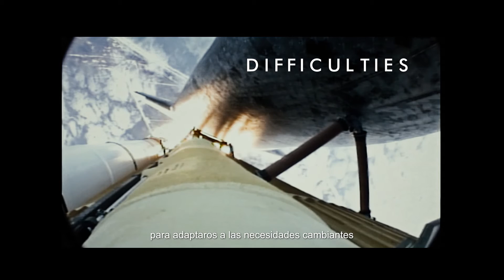POSSIBLE MISSION: Escape from Earth - Teaser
In Possible Mission you’ll have to develop a spaceship that let all humanity move to another planet. This project is critical and there are high constraints in terms of time and resources. The whole world depends on the success of this project.
Are you ready to achieve your aim?